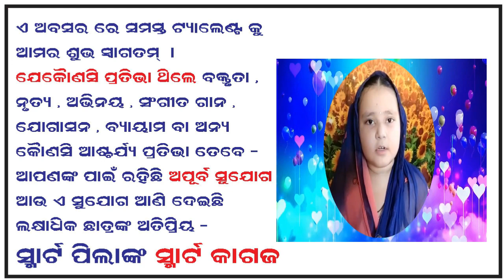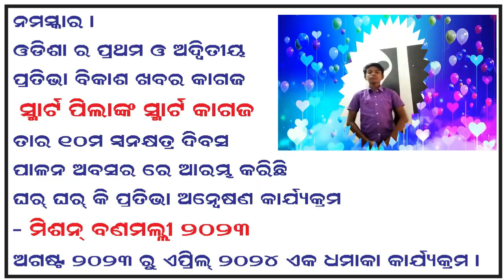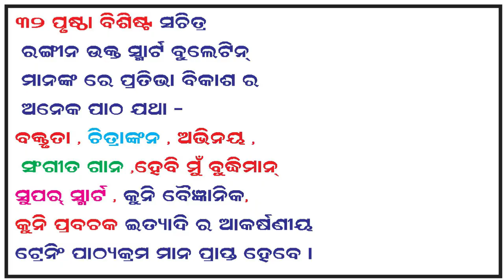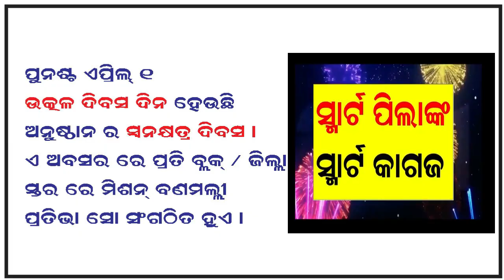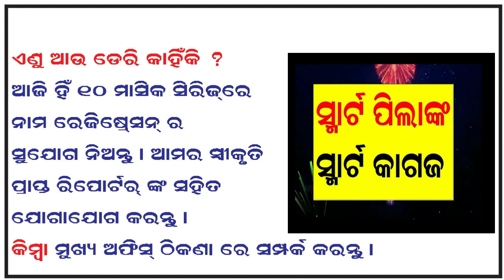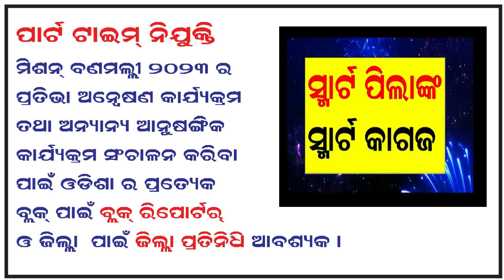ମିଶନ ବନମଲ୍ଲୀ ୨୦୨୩ l ଘର ଘର ପ୍ରତିଭା ଖୋଜ l ସ୍ମାର୍ଟ ପିଲାଙ୍କ ସ୍ମାର୍ଟ କାଗଜ ସୌଜନ୍ୟରୁ ସଞ୍ଚାଳିତ l REPOTER